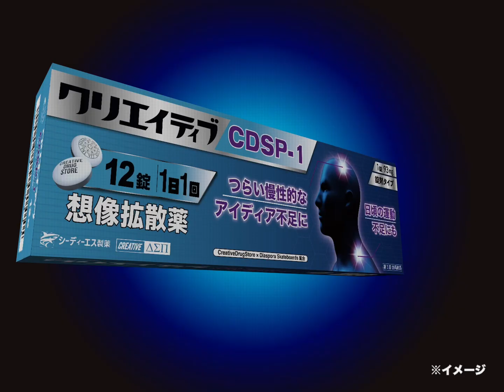[Collabo Sessions Vol.5] CreativeDrugStore × Diaspora skateboards